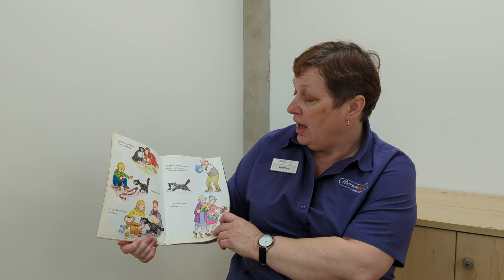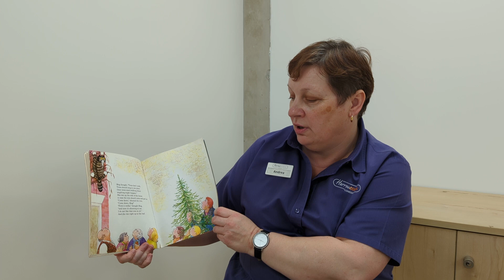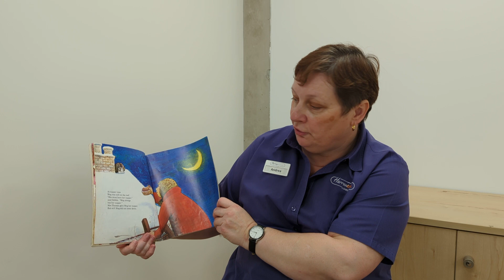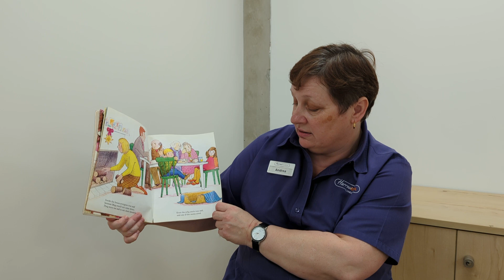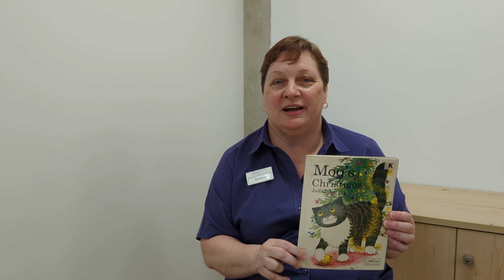Mog's Christmas by Judith Kerr read by Andrea